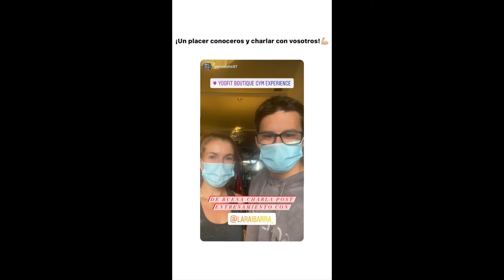Lara Ibarra Stories 15/09/21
Las historias de Lara Ibarra
Vean los videos completos, ya que me ayudarían mucho 🥰🥰